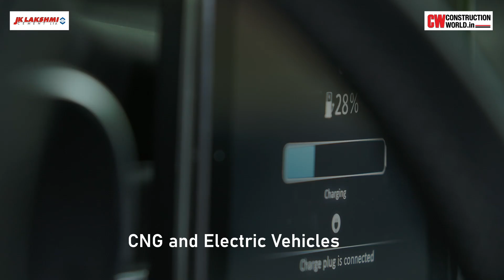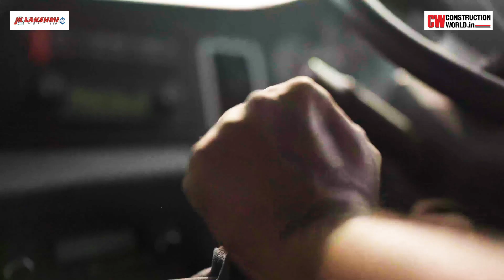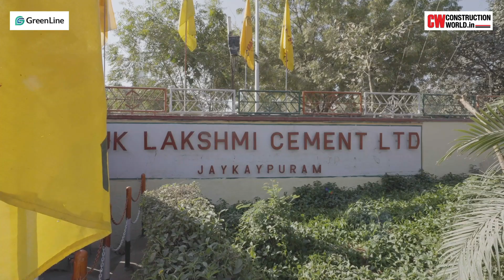India's first green long haul trucking solution - Construction World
The race to decarbonize transportation is on; however, heavy-duty trucking presents a special challenge. It is responsible for a disproportionate 25% of global road emissions.

To address this, JK Lakshmi Cement, in collaboration with green logistics providers, cargo handling providers, and last-mile delivery providers, has flagged the first fleet of LNG trucks in India with a thousand-liter capacity, enabling you to commute up to 1400 kilometers on the road in a single trip.

By bringing together infrastructure suppliers to make heavy-duty electric haulage simple and sustainable, J. K. Lakshmi started a modest initiative to reduce that by 25%.

This video explains how a collaborative effort can overcome existing barriers to create a sustainable and cost-effective industry.

Our Supporting Partners:
Greenline Logistics
Blue Energy Motors
Ultragas